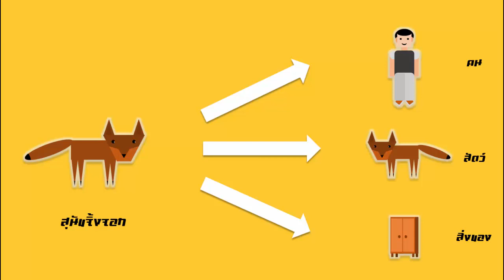◣ Samurai!!◥ | ตำนานภูตผีปีศาจญี่ปุ่น | เทพอินาริ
จิ้งจอก สัตว์ชีวิตพิศวง จิ้งจอกเป็นสัตว์ที่มีความลึกลับในตัวสูงมาก จึงทำให้หลายๆคน ต่างก็คิดกันว่าจิ้งจอกนั้นเป็นปีศาจป้าง อะไรบ้าง ซึ่งตำนานบทนี้จะเกี่ยวกับเรื่องเล่าที่เล่ากันต่อกันมาเกี่ยวกับความรักของ ชาย หญิงคู่หนึ่งที่เกี่ยวข้องกับ เทพอินาริ หรือเทพแห่งธัญหารนั้นเอง
เพลง และอินโทรล
St_Francis